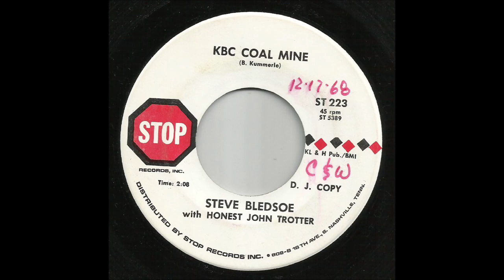Steve Bledsoe with Honest John Trotter - KBC Coal Mine